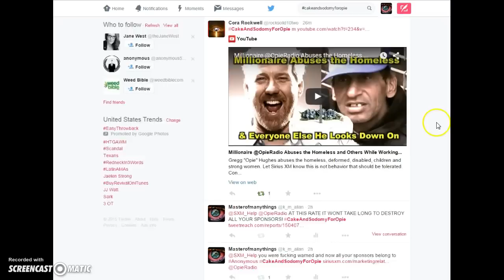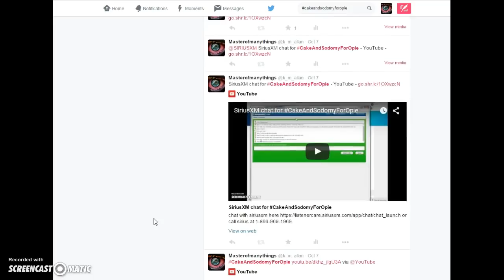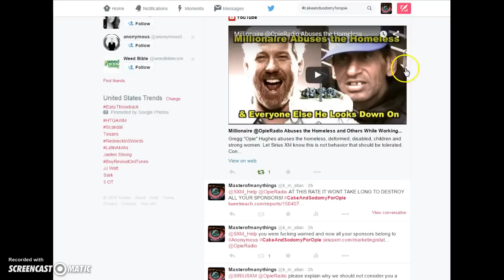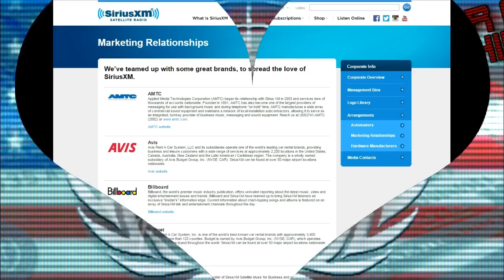Anonymous targets SiriusXM and its sponsors